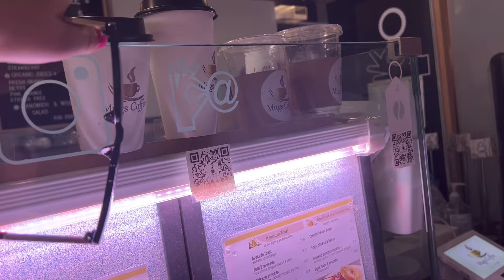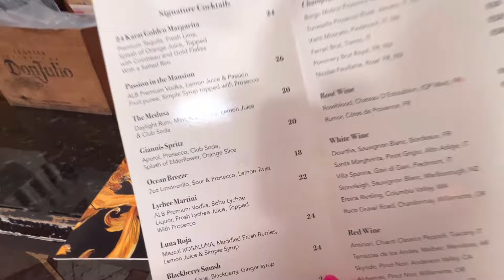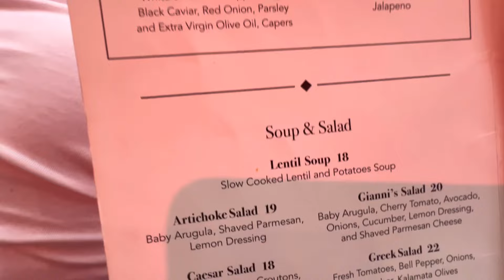ЗНАМЕНИТЫЙ ДОМ ВЕРСАЧЕ В МАЙМИ